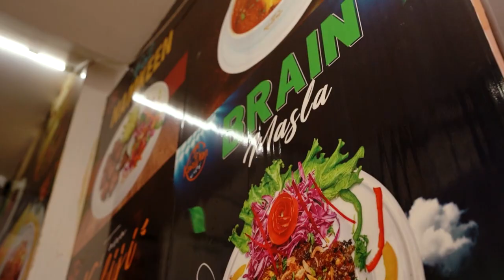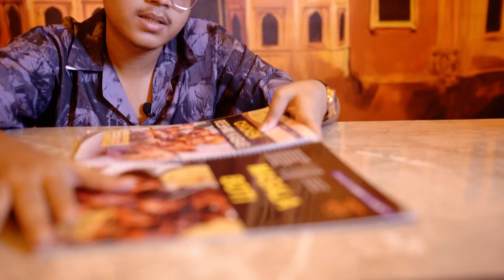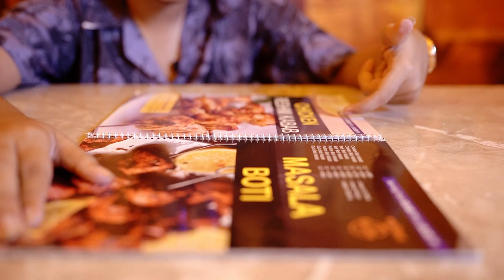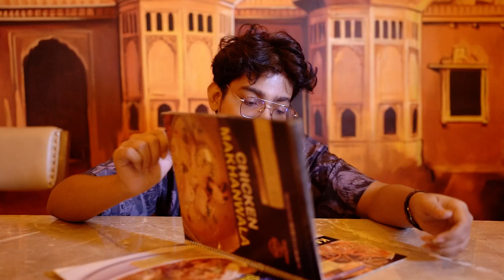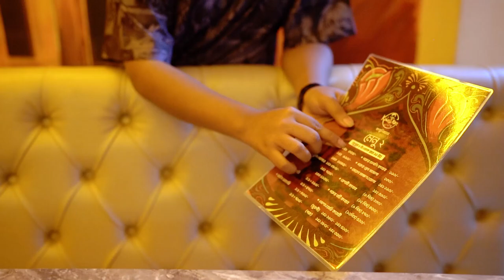Best Afghani authentic food in Dhaka!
I reviewed a resturant where there is so many food items available on the menu but there is no food which is actually available.Hope you all enjoy the video!Do follow my